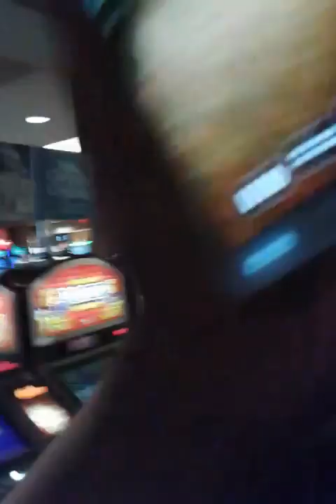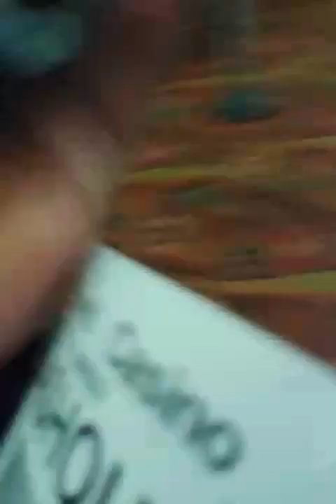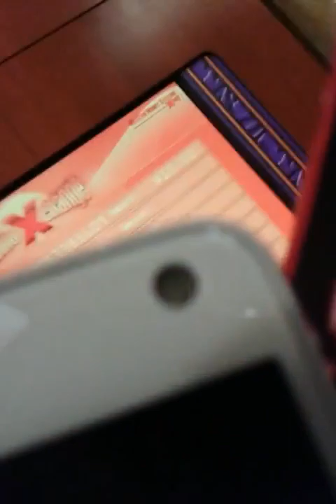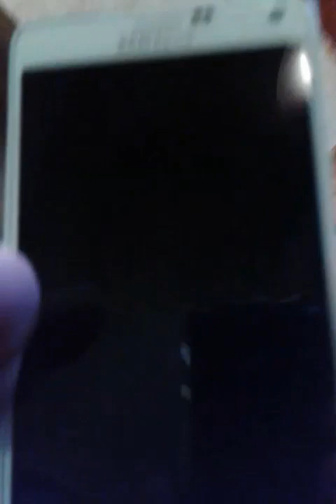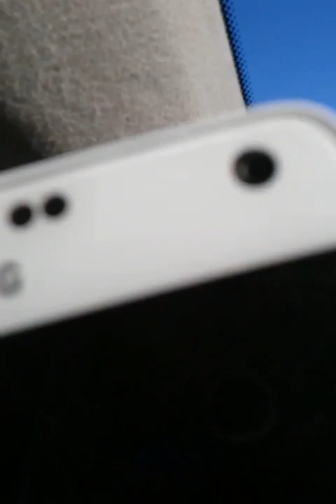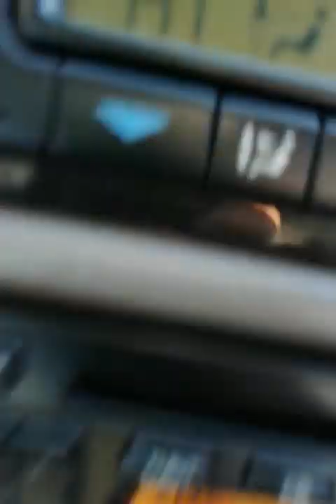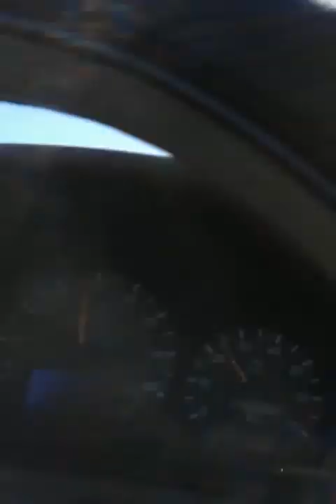02 2015 Is the famous grand casino it's gonna be all of the news video